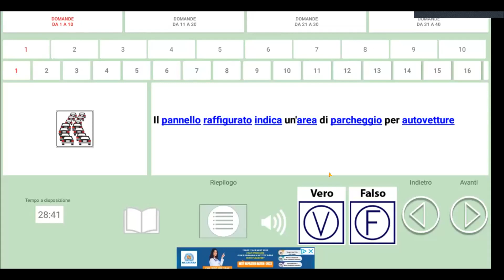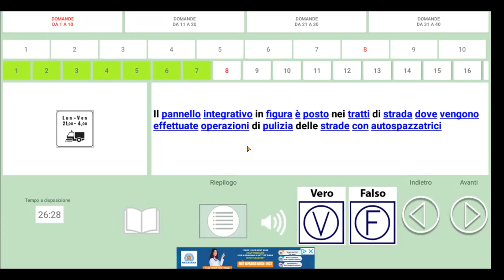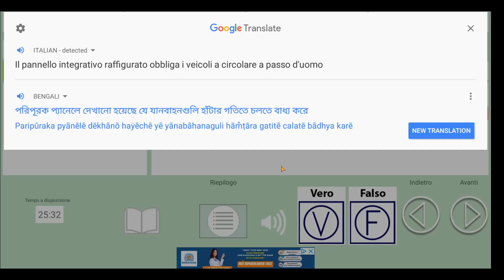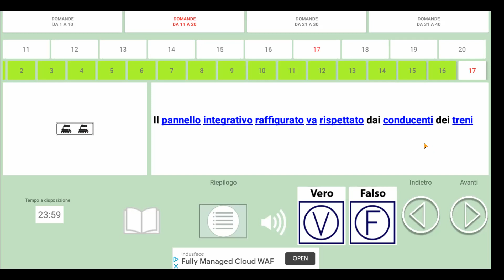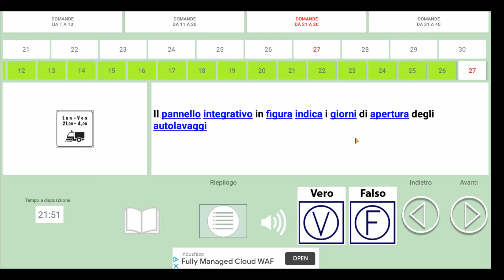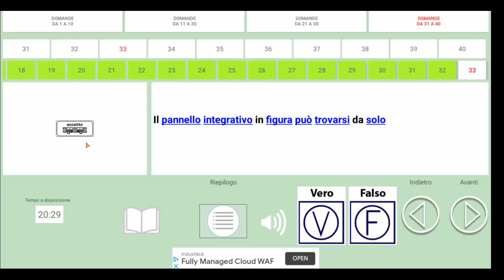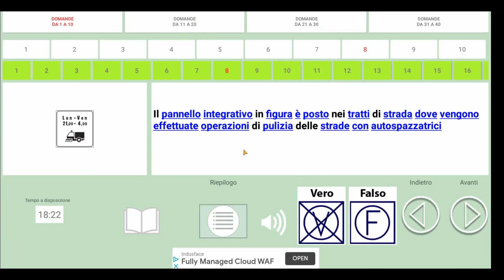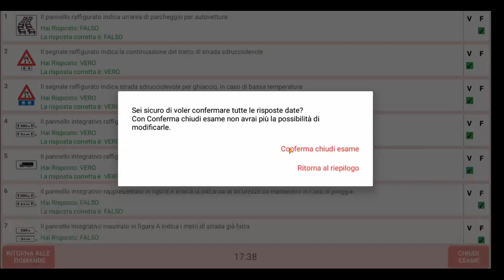QUIZ PATENTE CAPITOLO 10 PANNELLI ITERGATEVI GROUP H JAKIR HOSSAIN JISAN